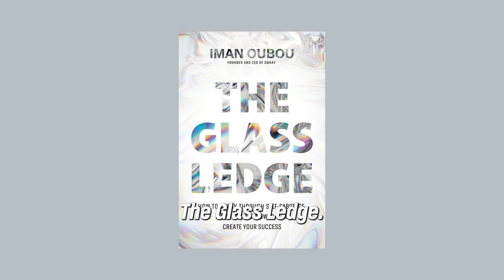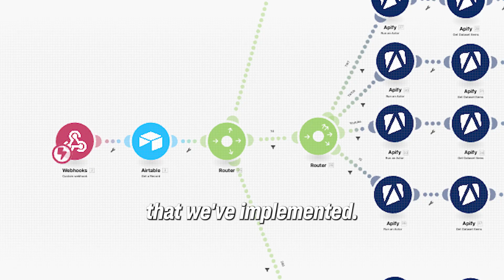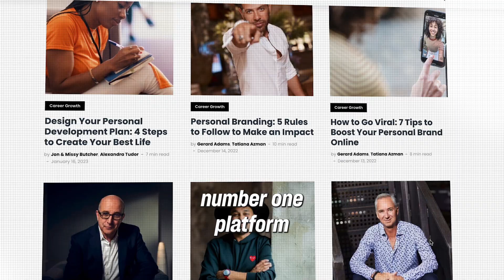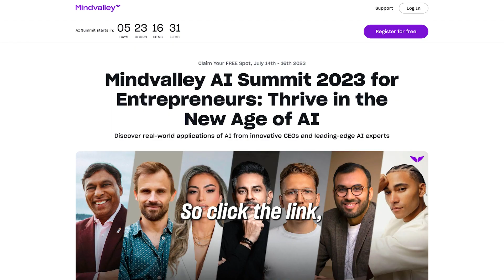Learn Practical Ways to Use AI for Your Business and Career | Mindvalley AI Summit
Unlock your potential with Mindvalley. Start your free 7 day trial. 🔥 Ready to harness the power of AI in your business? Mindvalley is hosting the biggest AI Summit this July - entirely FREE!

Learn how to shave a day off your workweek using AI with practical techniques from industry-leading experts.

About Mindvalley's AI Summit:

You Will Not Be Replaced By AI, You Will Be Replaced By Someone Who Uses AI

It’s been advancing at such a shocking pace it's impossible to ignore.

If you’re not competing with AI, your business is at risk of disappearing. If you’re an employee you will be replaced by someone who is competent in AI.

This is why we chose AI as the central theme for the biggest event Mindvalley is putting together this 2023.

Here, you’ll learn from the best of the best.

Billionaire Naveen Jain who founded Viome which uses AI to analyze your gut microbiome and uses AI models to predict illnesses and eradicate disease on a global scale.

Manon Dave, an award-winning creative director and musician who’s responsible for 2 of Time Magazine’s Best Inventions of 2022 including the Roli Seaboard for musicians and more recently, his song “Biggest” was selected for the iPhone 14 ad.

Vishen Lakhiani, the founder of Mindvalley who scaled his company to $100m in revenue. Vishen has applied AI to effectively shave off one and a half days of his work week, giving him increased amounts of freedom.

The future is here, and it’s time for us to step up and meet it.